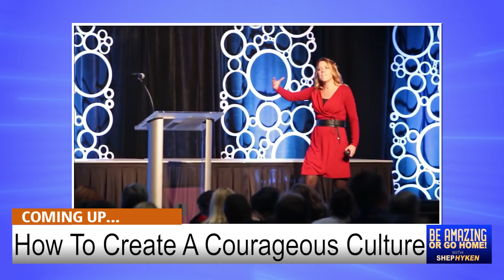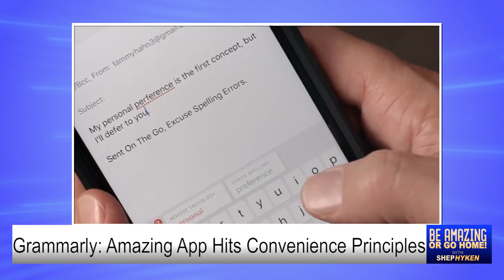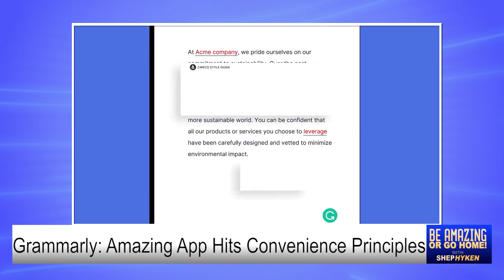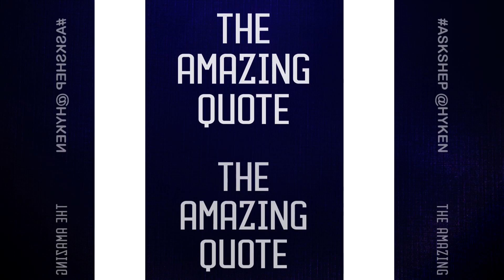Be Amazing or Go Home - Season 2 Episode 10 - Asking the Right Questions In Tough Times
Being Amazing in Tough Times. Asking the right questions of your customers and employees can help you thrive in tough times. Shep will break down the seven questions that will help drive more success.

Memorable Messages. Creating powerful presentations can be challenging especially in our ever growing virtual world. Patricia Fripp is the absolute expert when your message must be memorable.

Courageous Cultures. Silence isn't always golden. Effective organizations need people to speak up. Karin Hurt talks about the ultimate guide to building a workplace environment that values outspokenness.

The amazing quote talks about when it is time to fire your customer.

This episode also features the Amazing App, AskShep and more.